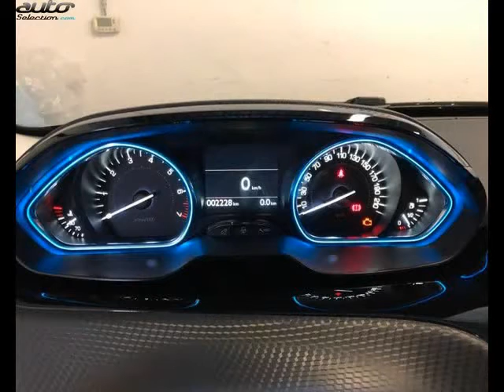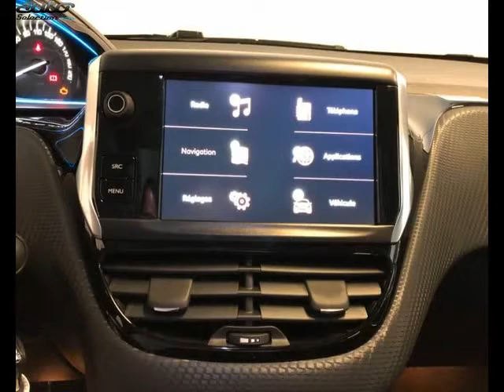Peugeot 2008 occasion visible à La ravoire présentée par Peugeot la ravoire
Cette Peugeot 2008 occasion disponible à La ravoire dans le 73 est mise en vente par Peugeot la ravoire - 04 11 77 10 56 - tous les détails sont